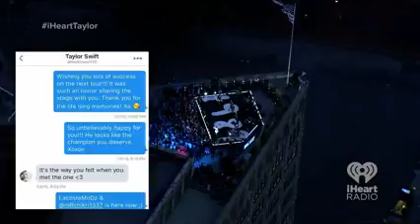Taylor Swift Thought Calvin Harris Was ”The One”